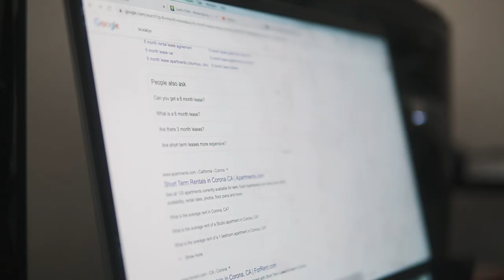the concept of being home.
CAMERA GEAR:
SONY A6500